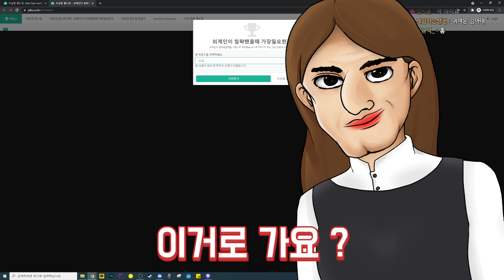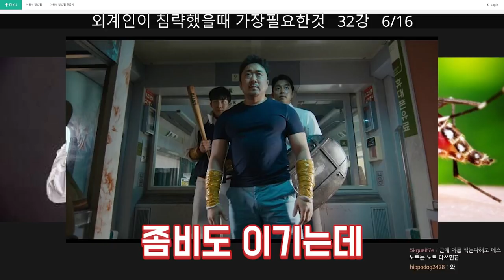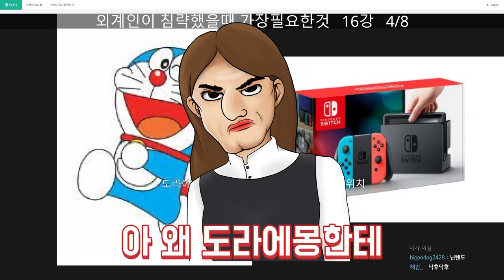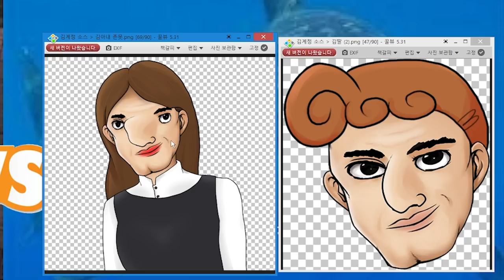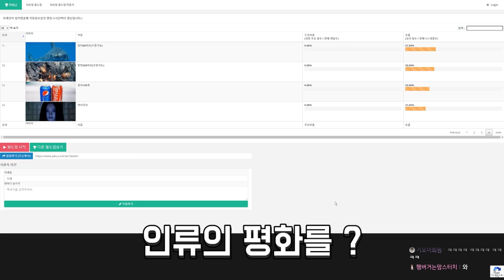한 방에 외계인 정리하기 vs 개사기 도구 얻기